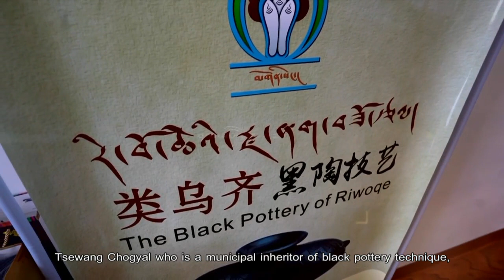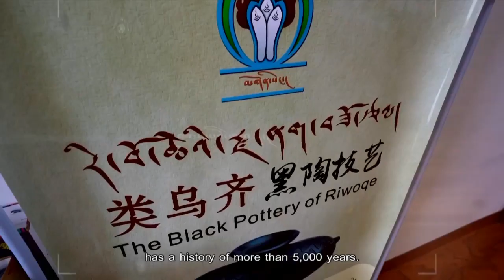[Champa Talk Show བྱམས་པའི་ཁ་བརྡ།] Riwoche's Pottery Making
As the saying goes, pottery is the source of containers, stone implements are the source of tools. Speaking of Tibetan potteries, the pottery unearthed in the Karub site in Chamdo, Tibet Autonomous Region has a history of more than 5,000 years. Tsewang Chogyal who is a municipal inheritor of black pottery technique, an autonomous region-level intangible cultural heritage of Tibet, has not only mastered the techniques of making earthenware, but also focused on the restoration of green glaze refining techniques, contributing to the development of local economic and cultural prosperity. In today's Champa Talk Show, let's walk into Ayouka Village at Riwoche County, Chamdo, Tibet, and listen to Mr. Tsewang Chogyal, inheritor of black pottery techniques, about his heritage and craftsmanship.